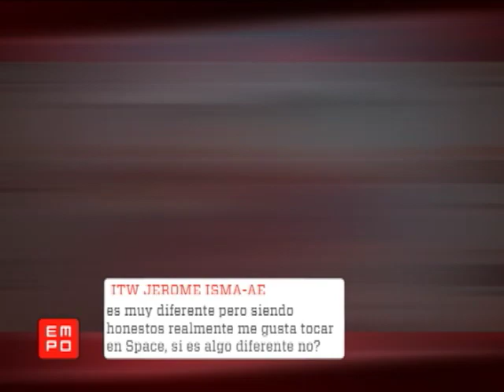JEROME ISMA-AE IBIZA 2011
Entrevista con JEROME ISMA-AE @IBIZA 2011